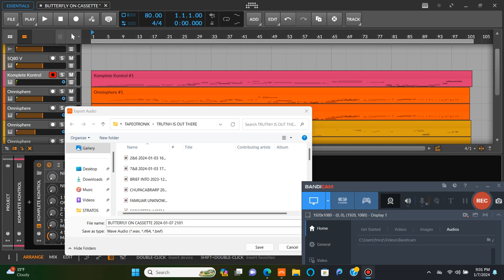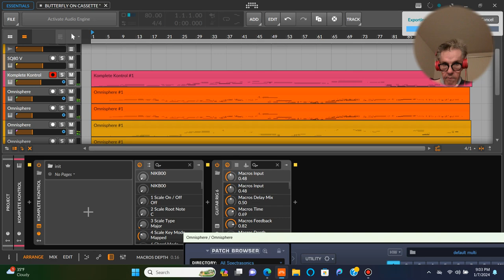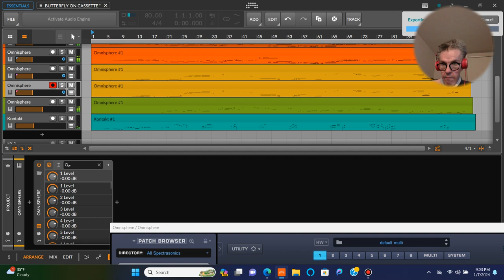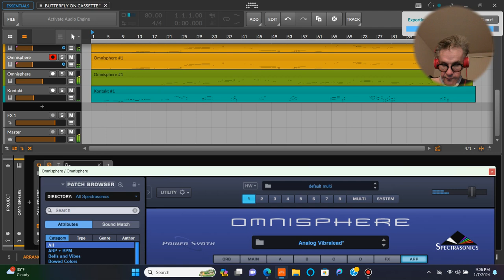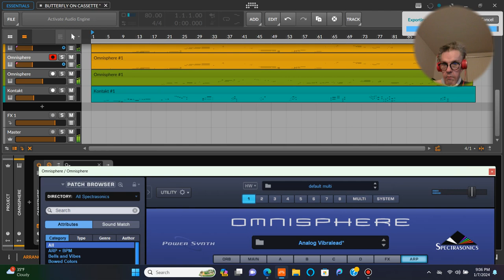Butterfly on Cassette